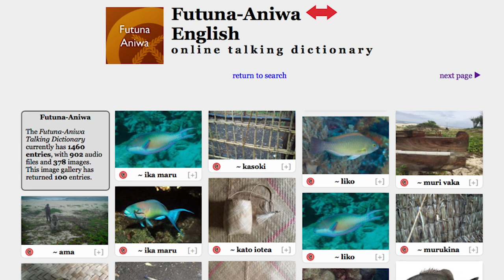Voices with K. David Harrison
National Geographic Fellow and linguist K. David Harrison shares what he has learned from exploring the world’s endangered languages.

Bringing the World Into the Classroom

"National  Geographic",  "National  Geographic  Society"  and  the  Yellow  Border  Design  are  registered  trademarks  of  the  National Geographic  Society ® Marcas Registradas.